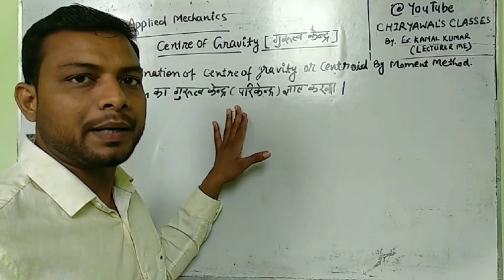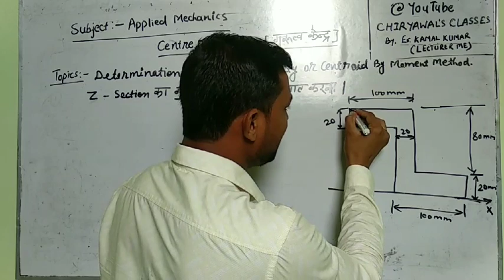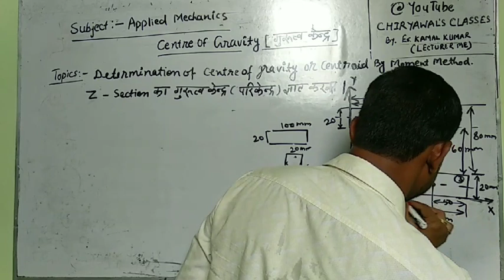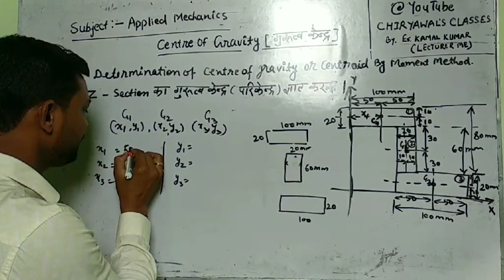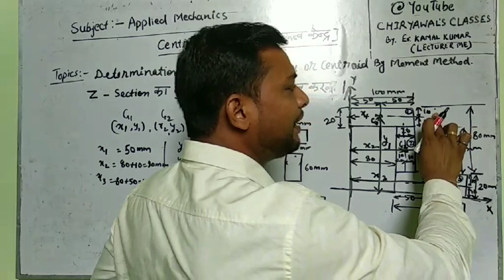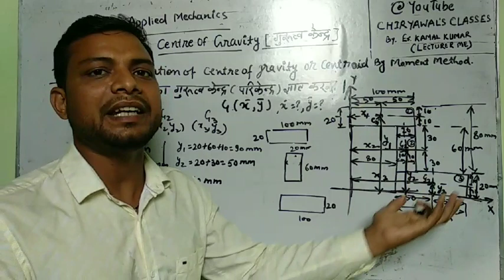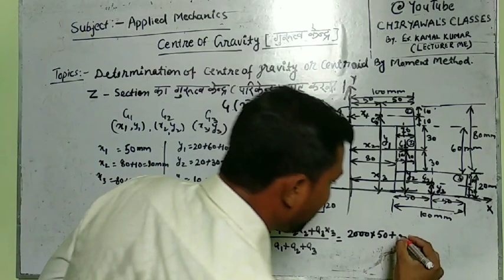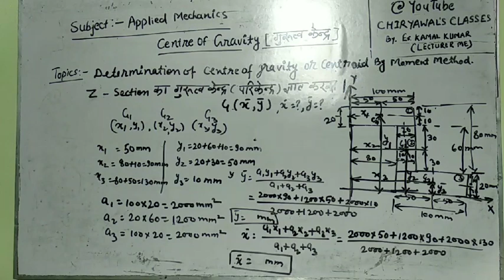Determination of centre of gravity (centroid) of Z- Section (Z-काट) IN HINDI BEST VIDEO । MECHANICS।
This video covers the numerical problem regarding centre of gravity of Z- Section.
This video is very important and useful for the students of Diploma and Engineering and also those students of 11-12 th who are studying centre of gravity.